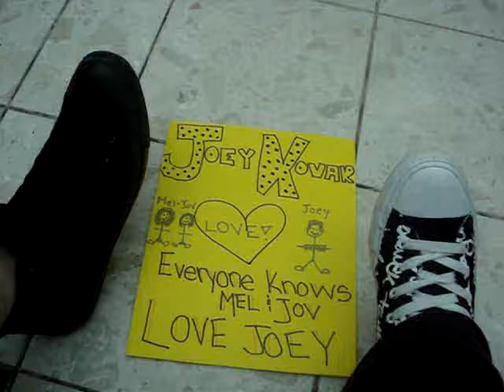shoe video - mistake haha !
we were taking a picture but it ended up being a video